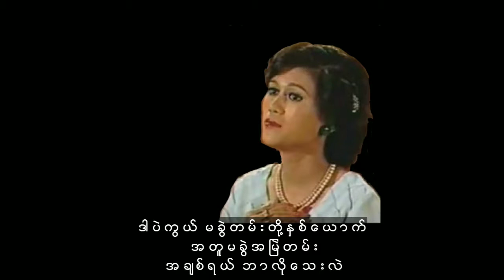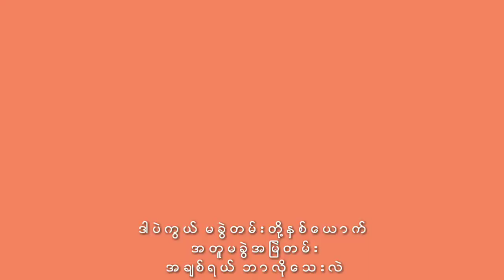အယ်လ်ခွန်းရီ မိန်းကလေးအတွေး (1981)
မိန်းကလေးအတွေး   အယ်လ်ခွန်းရီ

တေးရေး    သိဒ္ဓတ္ထလှိုင်(သုခမိန်လှိုင်)

တေးဂီတ   PLAY BOY

အသံဖမ်း  တိုနီ|လင်းl

တေးစု      အမြန်ယာဥ် (1981)

မူပိုင်   ယင်းမာတေးသံသွင်း

Credit_photo & cover(s)
Audio credit_၇၀၈၀၉၀
Created_Tin Aye